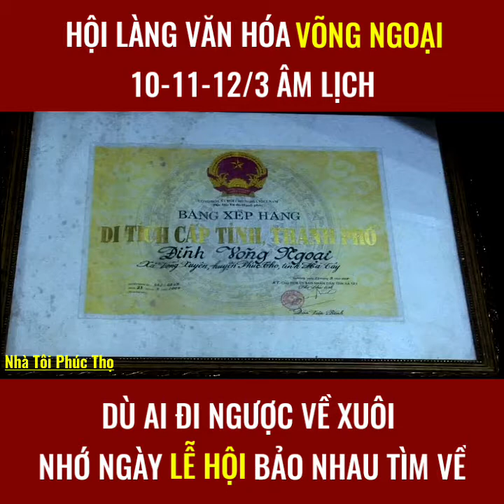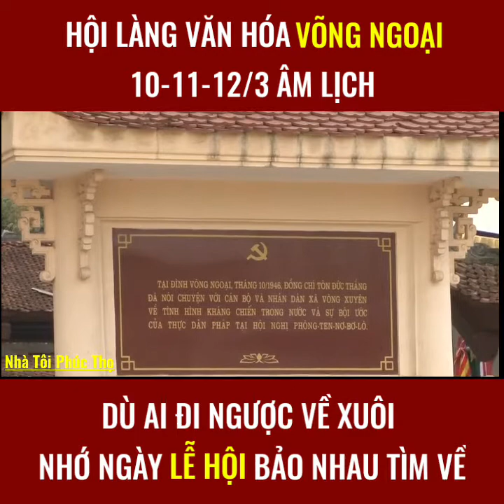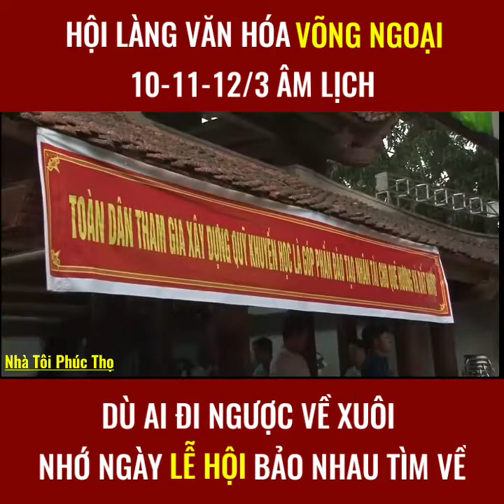LỄ HỘI LÀNG VÕNG NGOẠI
Lễ hội làng văn hóa võng ngoại.